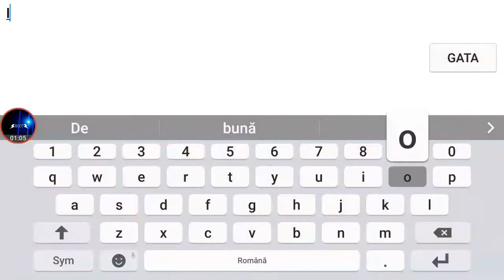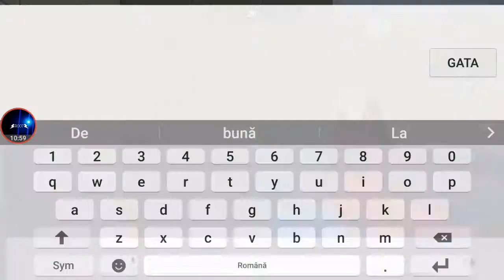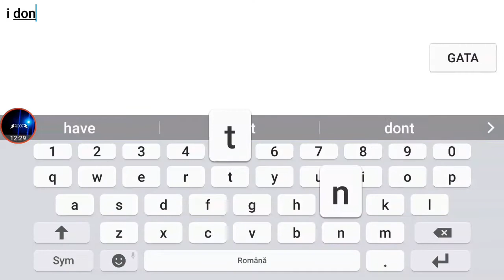OFFICE KILLS+MONEY+XP GLICH!!! block strike